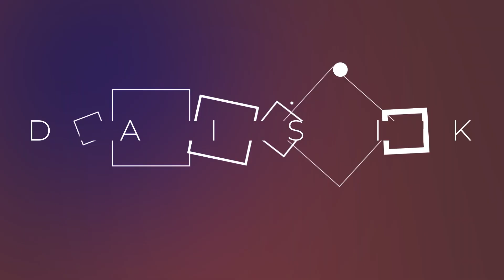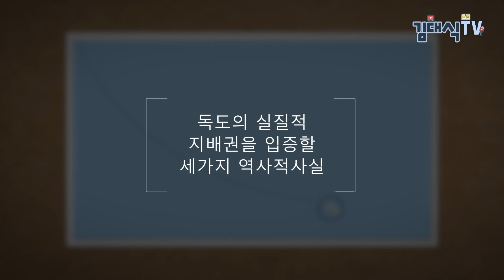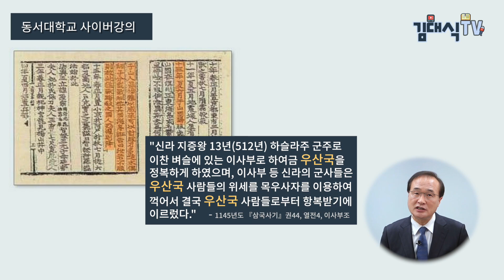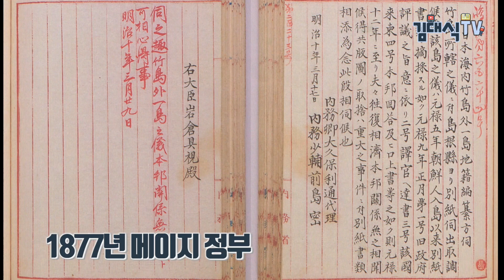독도는 60년 통한의 역사가 깃든 대한민국의 영토입니다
일본의 독도를 둘러싼 야망

[일본사와 독도문제] 일본은 독도 야욕을 버려라!

일본은 독도의 야욕을 버려라!

일본의 국정교과서, 출판의 이면에 깔린 일본의 의도와
정치적 시사점

김대식TV에서 확인하시길 바랍니다